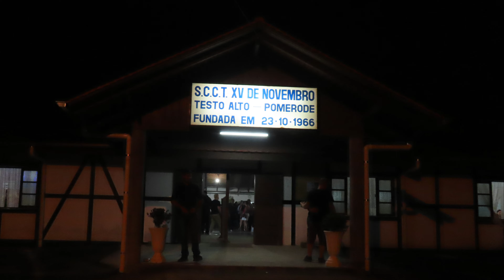Guardanapo - Banda XV Show - Clube 15 de Novembro - 1